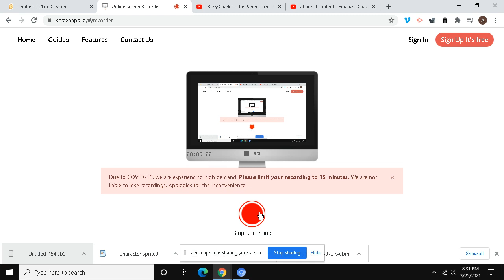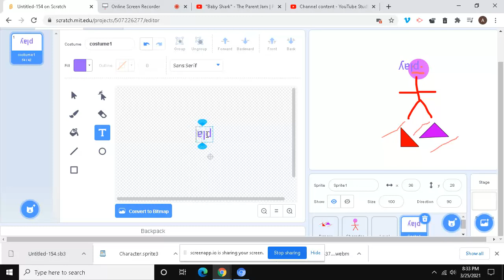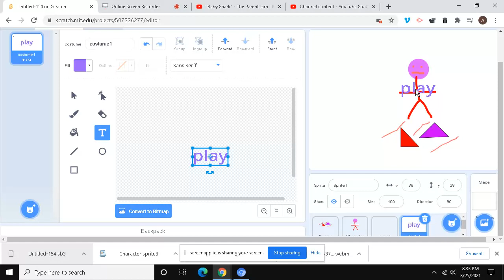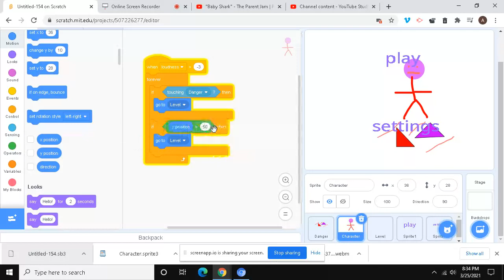Scratch part 150